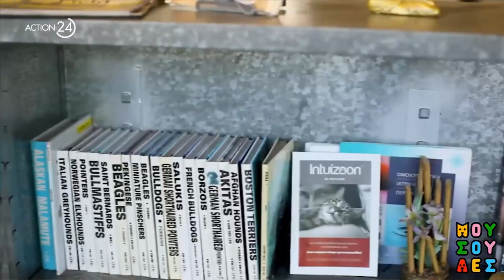Ο Νίκος Γκόλφης, κτηνίατρος - ομοιοπαθητικός, μιλά στις Μουσούδες για την ομοιοπαθητική στα ζώα